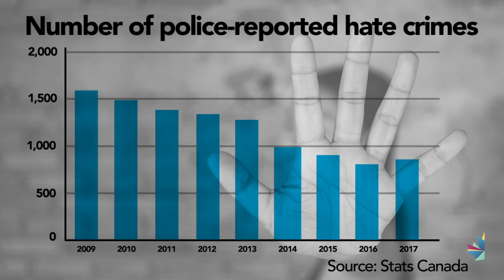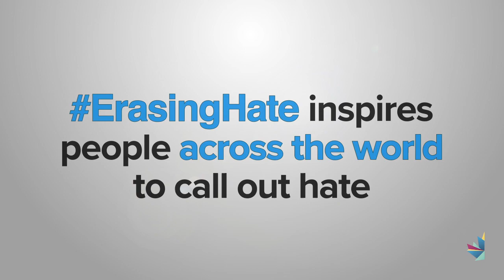Erasing Hate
Police-reported hate crimes are on the rise.
A 47% increase in 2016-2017
Vandalism and graffiti are part of the problem.
Corey owns a power-washing business in Montreal
He’s also the man behind
Creating awareness
Inspiring action
Corey removes hate-filled graffiti across the city.
On his own time.
For free.
“I had no idea that by posting pictures and videos of me removing hate, I would inspire others to do the same.”
ErasingHate inspires people across the world to call out hate.
“A lot of people think that social change requires millions of dollars and complex algorithms. All this required was a power washer and some water.”